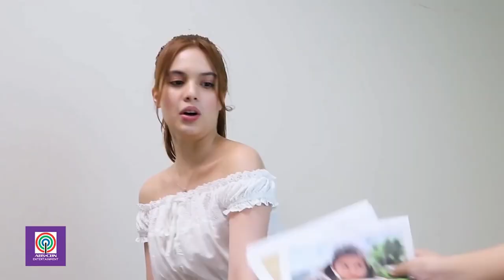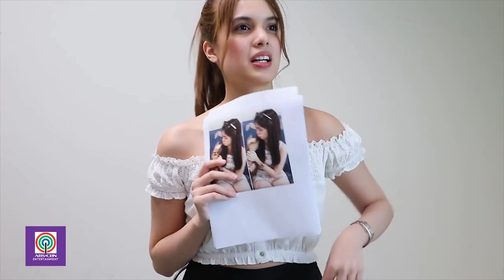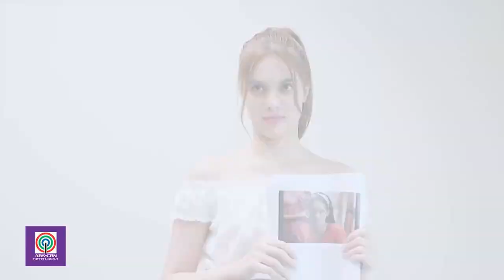Juami Tiongson And Michelle Vito 2022